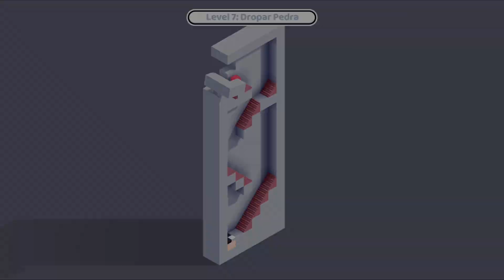Super Coke Cars | Fancade Android IOS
Welcome to my Fancade Gameplay Channel!  Enjoy the videos ;)

Fancade Walkthrough